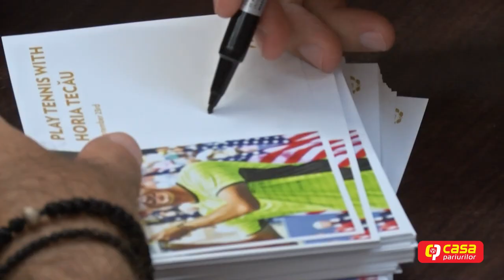PROSPORT 25 – 2015. Horia Tecău, un as al tenisului: „Să câștig Wimbledon e cea mai mare realizare!”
PROSPORT celebrează, pe 2 iulie 2022, 25 de ani de la prima apariție. Din acea zi a anului 1997, lumea sportului din România s-a schimbat definitiv. Mass-media are de atunci o nouă dimensiune a valorii.

Am fost acolo la prima centură mondială a lui Mihai Leu, la aurul fetelor de la gimnastică, la Sydney 2000, la ratarea calificării la Mondialul din 2002 și tristețea unei națiuni, după ce am fost obișnuiți cu performanțele Generației de Aur, la nebunia UEFANTASTICĂ din 2006, la câștigarea Ligii Campionilor la Handbal, în 2016, sau la splendoarea-n iarbă reușită de Simona Halep, în 2019.

PROSPORT a însoțit, cu loialitate, echilibru și pasiune eroii sportului din România.

Am marcat cele mai importante evenimente din sport și am dat românilor care iubesc sportul, negreșit, zi de zi, informații despre cei mai buni sportivi români și performanțele lor.

Ei ne-au făcut să ne simțim mândri că suntem români, iar noi i-am răsplătit prin cuvinte, articole și o permanentă dăruire pentru ca poveștile lor să ajungă la voi, cei fără de care nici lumea lor, nici lumea noastră nu ar exista: cititorii!

Acum, în acest moment de sărbătoare, încercăm să vă dăruim, din nou, ceea ce avem mai de preț. Amintirile care ne-au dat lacrimile trecutului, speranțele prezentului și certitudinea că avem un viitor frumos. Amintirile noastre, dar, mai presus de toate, amintirile lor. Amintirile campionilor!

Campania aniversară „PROSPORT 25” cuprinde o serie de materiale video și articole, prin care trecem în revistă cele mai importante evenimente sportive din ultimii 25 de ani.

Din istoria celor 25 de ani, fiecare an a fost însoțit de competiții sportive, de succese și sportivi remarcabili. Noi am ales, și ce misiune infernală a fost, doar unul dintre sportivii reprezentativi ai fiecărui an.

Alături de fiecare dintre aceștia ne-am „teleportat” în timp și am rememorat clipele de glorie cu care au intrat în legenda sportului românesc. Ce au trăit atunci, ce a însemnat pentru ei performanța atinsă și cum au simțit apropierea ProSport în toată această perioadă? Am strâns emoțiile lor într-un material video, care marchează anul respectiv. Iar toate, la un loc, formează colecția ProSport 25. Vă invităm să le urmăriți.